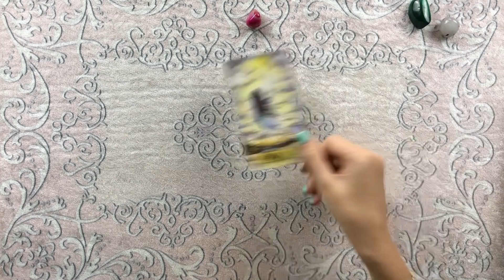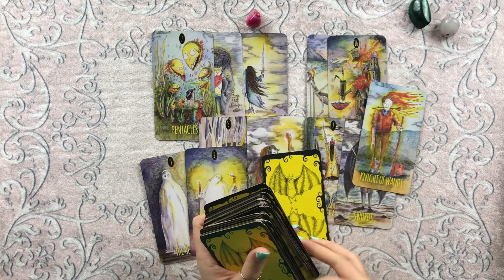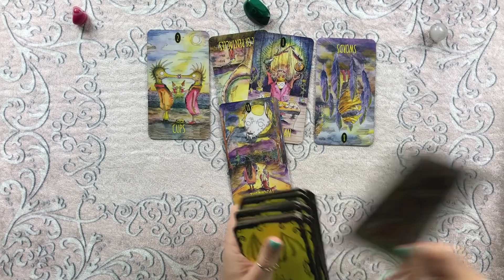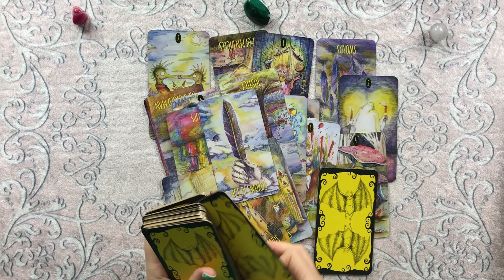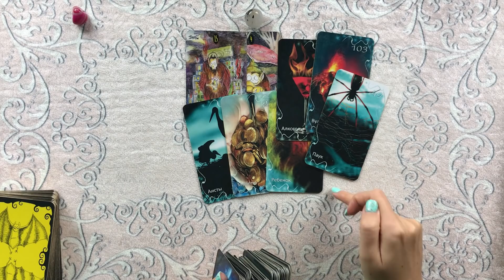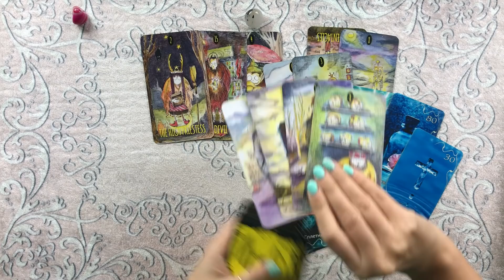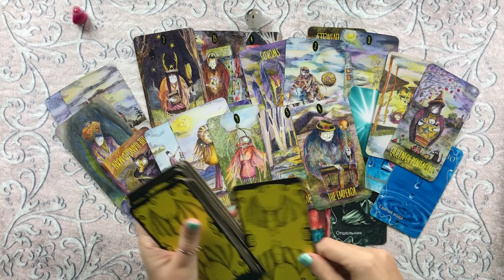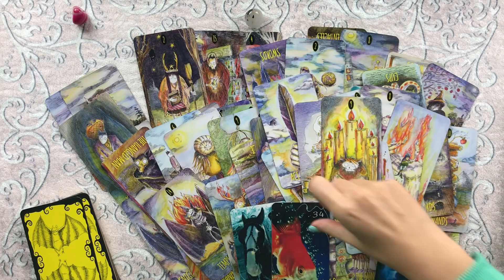В чём ты допустила ошибку? | Таро онлайн расклад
Таро онлайн расклад "В чём ты допустила ошибку?"
00:00 - Вступление
01:44 - Первая позиция
15:26 - Вторая позиция
30:37 - Третья позиция